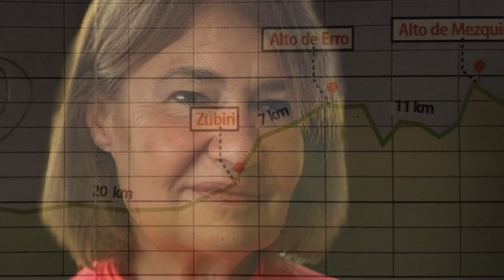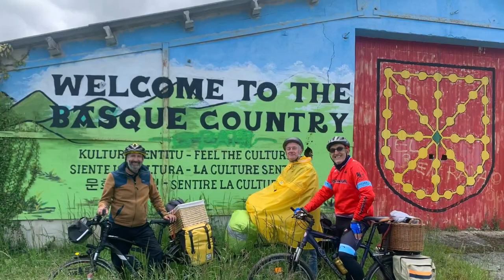2 Etapa del Camino Aurizberri - PamplonaCamino de Santiago en Bicicleta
Cicloturismo Sosegado, Poetico y Sensual con Paco Tortosa